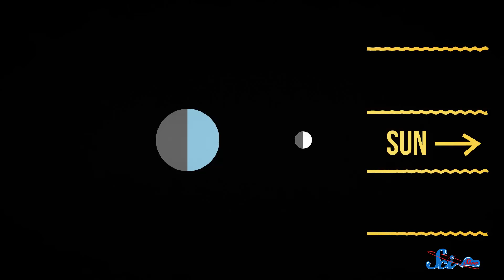The Moon Has a Tail!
Did you know the moon has a tail? No one did, until 1998, and we’ve been trying to figure it out ever since.